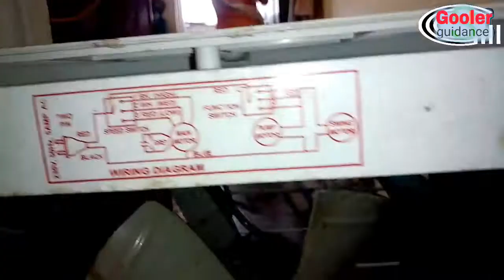Kenstar cooler modifay jugad part 1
Part.2 videos link